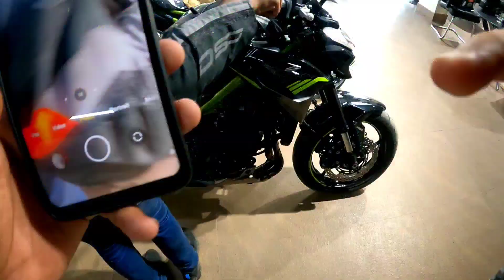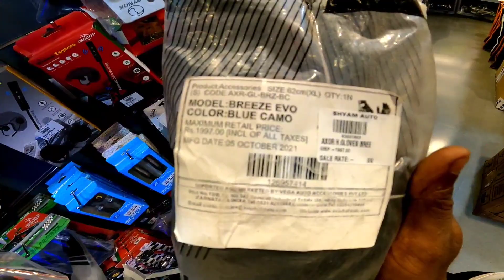Road per Chalte Chalte Ninja Hua kharab || my dream Superbike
# Patna
# Kawasakiz900
# Kawasaki

Do some like comment.. and share to the video

TVS Ntorq 125 On road Price
TVS Ntorq 125 price
TVS Ntorq 125 color options
TVS NTorq 125 BS6 price
TVS Ntorq new model
TVS Ntorq price in India
TVS NTORQ Race Edition BS6
TVS Ntorq 125
TVS Ntorq price in Nepal
tvs ntorq engine warning problems
tvs ntorq engine warranty
tvs ntorq temperature sensor
tvs ntorq temperature sensor price
ntorq display manual
ntorq oil price
tvs ntorq synthetic oil
tvs ntorq bs6 engine oil
best scooty
top 10 scooty in india
second hand scooty
new model scooty
hero scooty price list
best scooty in india 2021
crazy.46 video
moto vlogging
sumit vlogging
go pro 7
gopro amazon
gopro hero 8
gopro price in india
gopro india
gopro waterproof
4g second hand phone under 1
iphone 12
iphone 7
iphone 6
iphone x
iphone 8
iphone